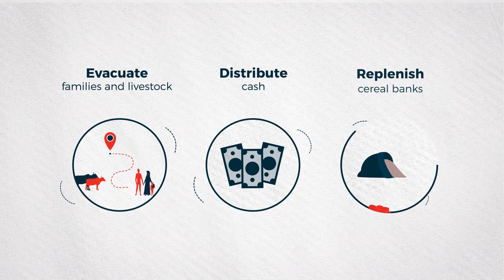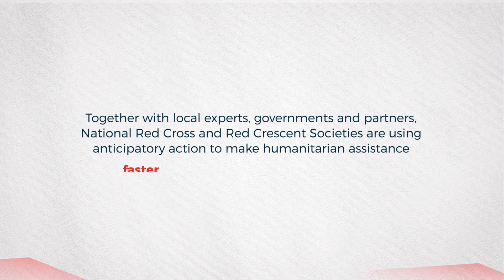What is anticipatory action?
The severity and frequency of severe weather events is increasing every year. But thanks to scientific advances, we can better predict when weather hazards are coming and take different actions to prevent or reduce their impacts.